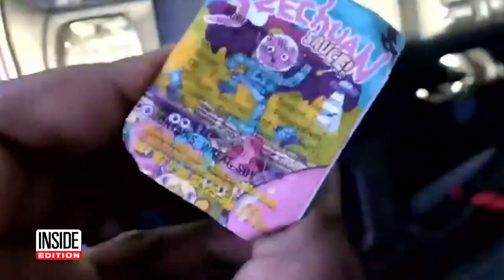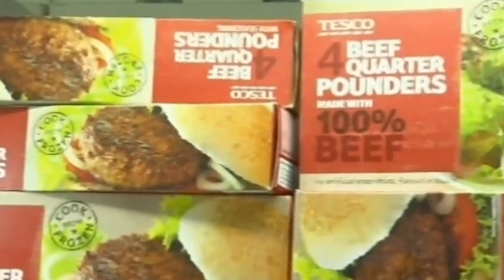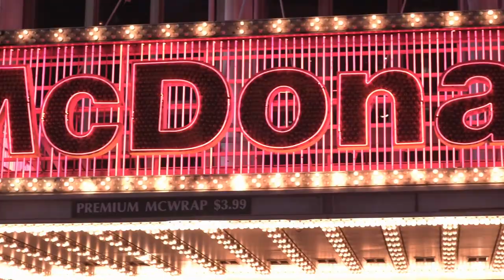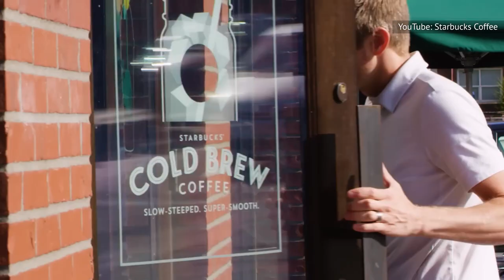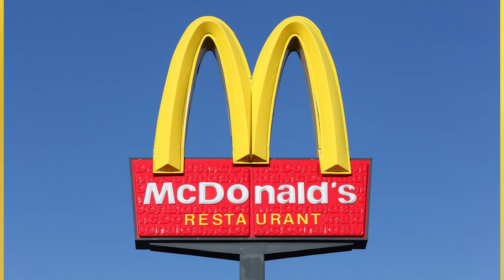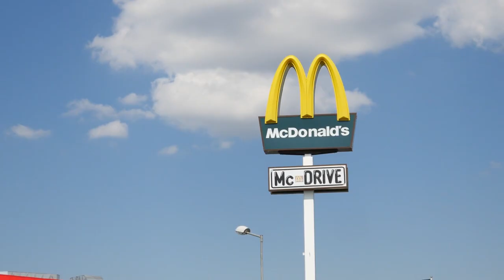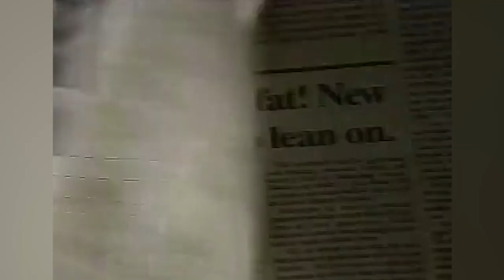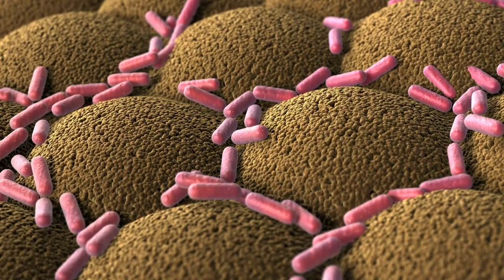Fast Food Items That Caused A Lot Of Controversy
Yoga mats in your meatball sub? Horses in your hamburger? Full-blown Szechuan riots? These are the scandals that shook the fast food world to the core.

McDonald's Szechuan Sauce | 0:00
Burger King's burgers | 1:11
McDonald's fries | 2:15
Burger King's Halloween Whopper | 3:10
Taco Bell's beef | 4:10
Starbucks' iced coffee | 5:07
McDonald's coffee | 6:10
McDonald's McAfrika | 7:21
McDonald's McLean Deluxe | 8:11
Subway's $5 Footlong | 9:11
Taco Bell's lettuce | 10:08
Subway's bread | 10:52